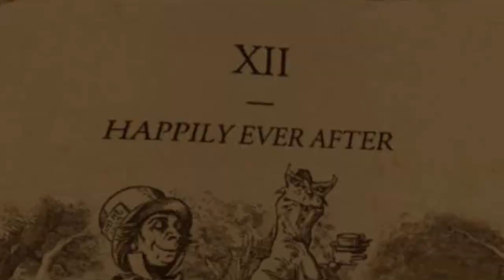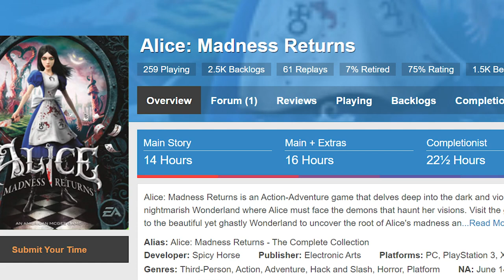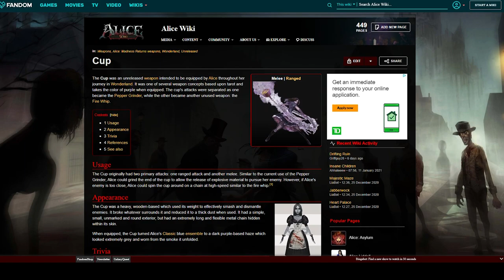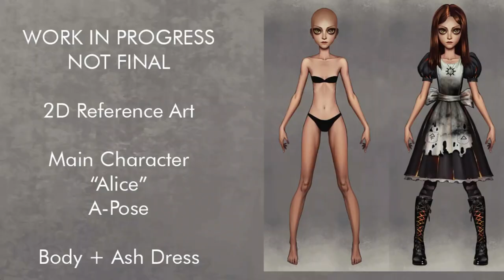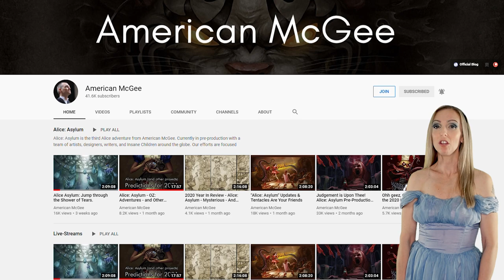Alice 20 years of madness Retro Rivals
American McGee's Alice released in October 2000, creating an army of Alice fans.  Alice now celebrates over 20 years of madness and Retro Rivals has taken the plunge into explore more of what we consider to be a cult classic.
Gone are the days of a pure at heart flaxen locked innocent Alice, we are now left with a raven-haired, malevolent Alice that quite frankly, I can more than get on board with.
This video with cover everything from American Mcgee's Alice to the rumoured Alice Asylum, but the main focus will be on Alice Madness Returns as I also discuss my playthrough and all the details surrounding it.

0:00     Introductions
0:43     Origins of Alice the character
2:00     American Mcgee Alice short exerpt
2:30    Origins of Alice the game
4:40    Alice Madness Returns game talk (gameplay, weapons, art style)
13:10  Wanting more: Here's the scoop on Alice Asylum/Alice Otherlands
14:37  Closing Remarks

Here are a few short descriptions about the first 2 games and the highly anticipated sequel:

American McGee's Alice is a 2000 third-person action-adventure video game developed by Rogue Entertainment under the direction of designer American McGee and published by Electronic Arts (EA). The game was originally released for personal computers running Microsoft Windows and Mac OS. Although a planned PlayStation 2 port was cancelled, the game was later released digitally for the PlayStation 3 and Xbox 360.

The game's premise is based on the Lewis Carroll novels Alice's Adventures in Wonderland (1865) and Through the Looking-Glass (1871), but presents a gloomy, cruel and violent version of the setting. The game centers on the novels' protagonist Alice, whose parents are killed in a house fire years before the story of the game takes place. After several years of treatment in a psychiatric clinic, the emotionally traumatized Alice makes a mental retreat to Wonderland, which has been disfigured by her injured psyche.

American McGee's Alice uses the id Tech 3 game engine, which was previously used in Quake III Arena and redesigned for this game by Ritual Entertainment. The game was met with positive critical reception, with reviewers commending the high artistic and technical quality of the level design, while criticizing the excessive linearity of the gameplay. As of July 22, 2010, American McGee's Alice has sold over 1.5 million copies. A sequel, Alice: Madness Returns, was released on June 14, 2011.

Alice: Madness Returns is a psychological horror hack and slash action-adventure platform video game developed by Independent studio Spicy Horse and released by Electronic Arts for Microsoft Windows, PlayStation 3 and Xbox 360. It is the sequel to American McGee's Alice (2000). American McGee, a video game designer who is most famous for working on the Doom series, was involved in the development.

Alice: Madness Returns follows Alice Liddell, a girl suffering from trauma caused by the death of her family in a fire. Alice was discharged from a psychiatric clinic and now lives in an orphanage for mentally traumatized orphans under the care of Dr. Angus Bumby. To get rid of the trauma and learn the truth about her past, she once again falls into Wonderland, where a new evil force has corrupted it.

The game was released worldwide beginning in North America on June 14, 2011,[2] followed by Europe on June 16, 2011, the United Kingdom on June 17, 2011,[1] and Japan on July 21, 2011. The game is also backwards compatible with the Xbox One.[4]

Alice: Asylum is currently a hypothetical video game proposal by American McGee as part of his vision for the series.

It would be the third video game installment in the Alice series. Asylum is a chronological prequel to American McGee's Alice.